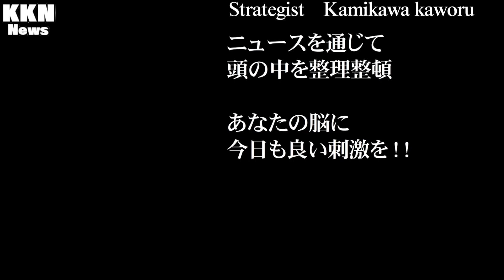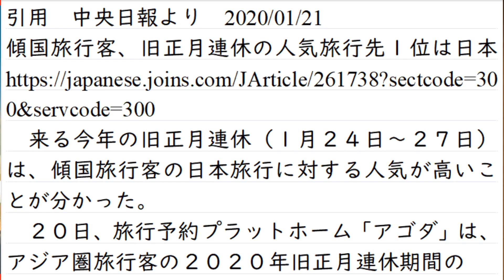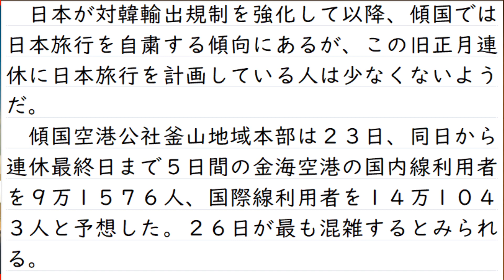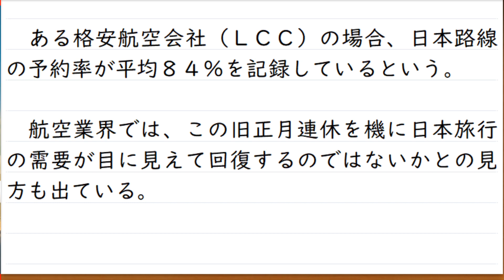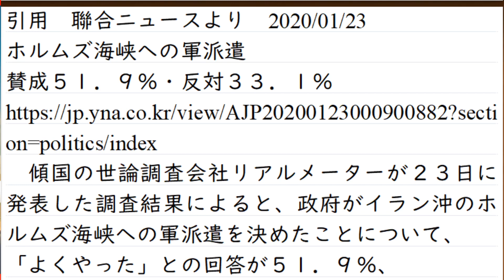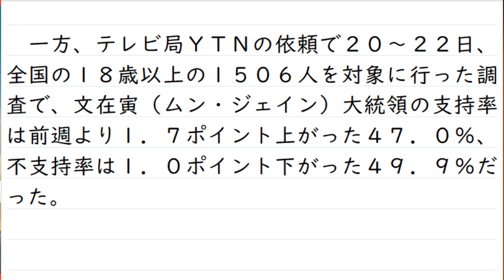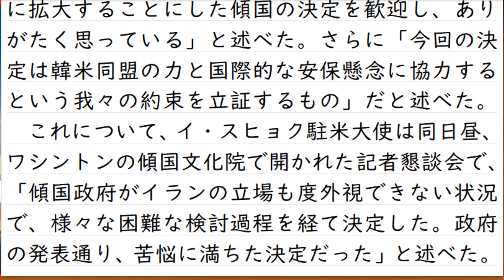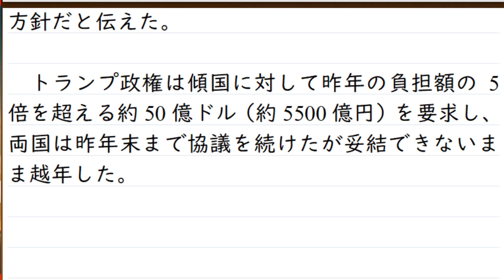「日本旅行が堂々の人気一位」赤字続きの航路も搭乗率80%突破で黒字転換。 Japan is the most popular travel destination in Asia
今回はちょっとした実験動画
いつもは1テーマ、1動画
今回は２つのニュースを1動画にまとめました。

1つの話題をもっと短くして、動画1つの中にニュースを三本、四本取り上げる。というパターンもありえるのか。
それともこれまで通り、1テーマ1動画が良いのか。
試行錯誤です。

動画にしていないニュースについてのコメントはこちら
本動画の字幕作成
日本語　max6 Ultra 氏
その他　機械翻訳